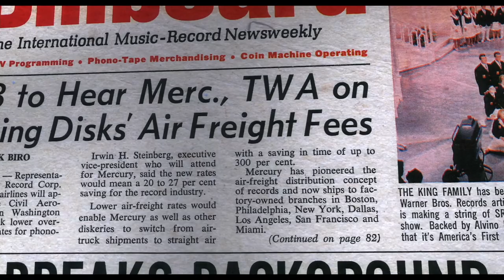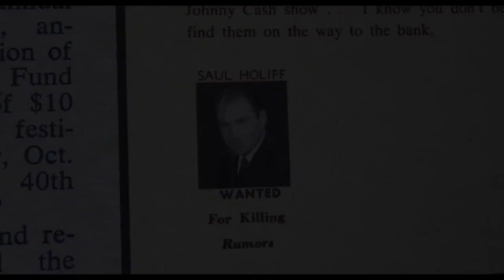1965 - Johnny Cash Burns Down a Forest - Movie Clip (10/39)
Before there was Johnny and June, there was Johnny and Saul.

"My Father and The Man In Black" chronicles the unlikely, rocky relationship between the legendary Johnny Cash and his manager, Canadian Saul Holiff—the man who put Johnny together with June.

Following his father's suicide, director Jonathan Holiff discovers hundreds of letters, audio diaries, and phone calls with Johnny Cash—from his pill-fuelled 1960s, triumphs at Folsom and San Quentin, marriage to June Carter, and when he was "born again."

This is not a hagiography. Johnny and Saul collaborated to create a superstar while each struggled with his own demons and with each other. It's a critical look at both men and a touching story about fathers and sons.

“My Father and The Man In Black,” was released in theatres in the United Kingdom and the United States, and on television around the world. It won nine film festival competitions, including Edinburgh and Hamburg.

Don’t miss the true stories behind the hit movie “Walk The Line!

STREAM IT:
Amazon Prime | Apple TV | Google Play | iTunes | StackTV | Sundance Now | VUDU | Xbox | YouTube